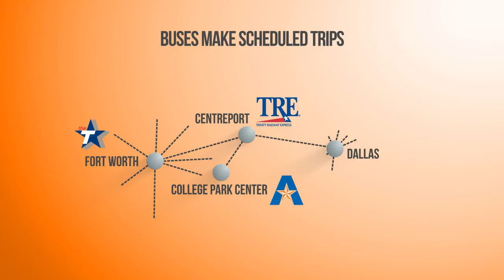Ride the MAX